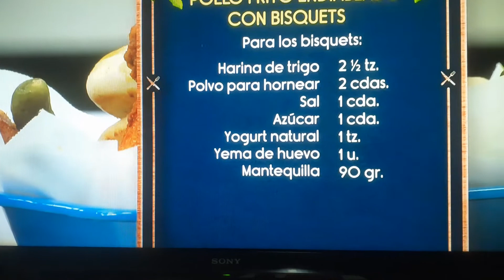🐓 endiablado con bisquets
menú paea todos los dìas